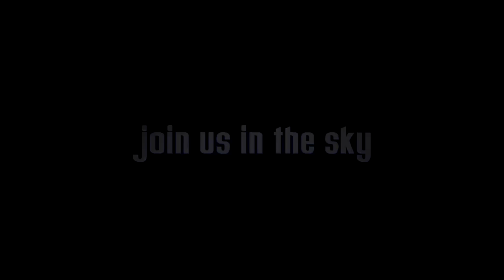Mohammed Abogazalah's Tandem skydive!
Mohammed Abogazalah's tandem skydive on Monday, August 18, 2014 with Alex at Skydive Indianapolis.  Located in Frankfort, IN, Skydive Indianapolis is THE place for tandem, AFF and experienced skydivers.  Come out and Skydive Indiana, Skydive Kentucky, and Skydive Ohio!